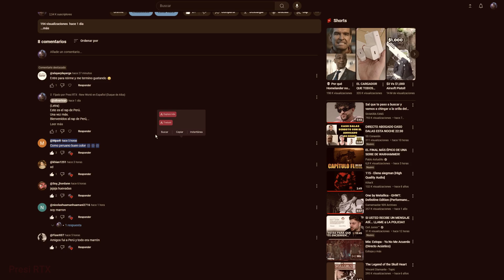EL REGGAETON DE PERÚ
En este canal podrás escuchar las historias mas épicas jamás narradas de la tierra de Aeternum.
Historias que no deben quedar en el olvido ya que son Lore creado por los jugadores de New World.